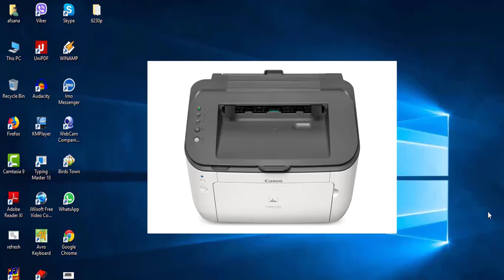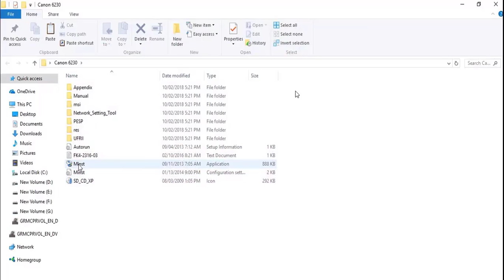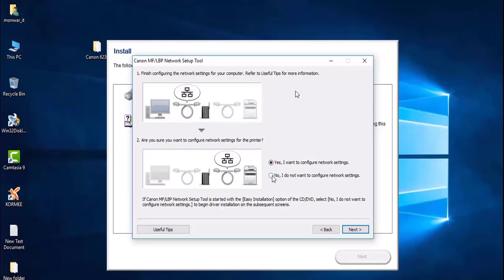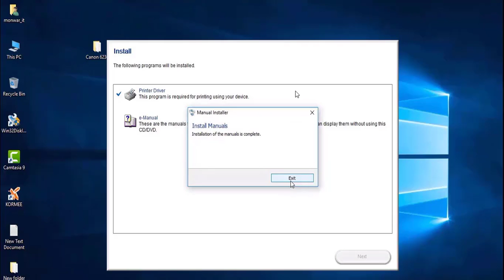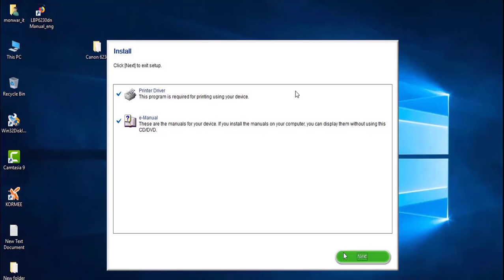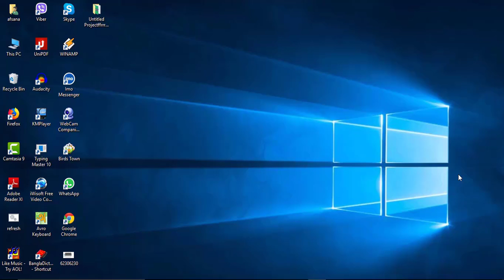lan configure cannon 6230 printer || cannon lbp 6230 printer lan configuration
About Video
How to  Cannon lbp 6230dn  Printer Lan Configuration